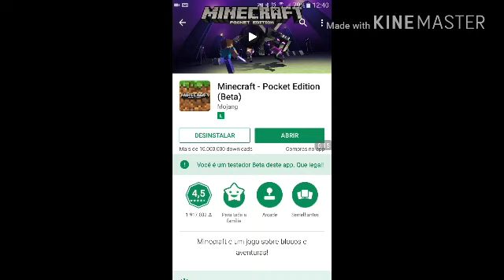CONSTRUINDO UMA CASA DE FINGET SPINER NO MINECRAFT!! - O incrível mundo de Lucas